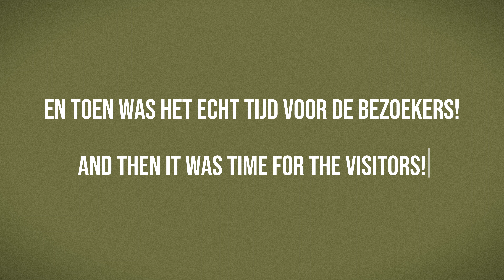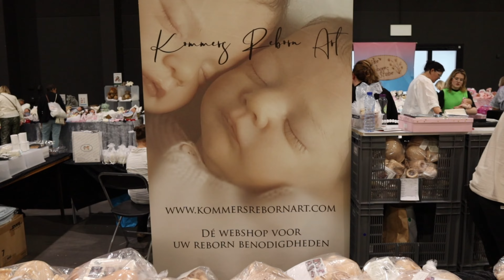THE BIG EVENT || September 2024 editie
I hope you like this video and if you do, don't forget to put the thumbs up, and please subsribe if you aren't already!

My name is Marijna van Mill, I am 20 years old and from the Netherlands.
Since I was 12 years old I am collecting reborn dolls,
and since 2021 I paint them myself!
On this channel I make videos about reborns and everything around that subject.
And sometimes there might pop on a video about my personal life or something just something totally different.

WHAT ARE REBORNS?
Reborns are hyper realistic dolls created by artists.
First there is a really long process of making the kit, that process is called sculpting. Sculpting is done by a sculpter.
After the sculpt is completed it goes to a factory where they'll make vinyl kits out of it.
When the kits are produced, they go to a artist like me.
We buy the kits off of a (legit) website, an dthey get sended to us.
Once we recieve the kit, we start painting it with special made reborn paint.
After a really long process the painting is done an dit time to get hair.
Sometimes they can get painted hair, but sometimes rooted.
Rooting hair means ''piercing'' every hair into the head 1-2 hairs per stab with a special made ''rooting needle''.
After all that is done we assemble the limbs and the head to a cloth body and the reborn dolls is born!
They are artwork, just as much as a van Gogh is art.
Thats why these dolls are so expensiv!